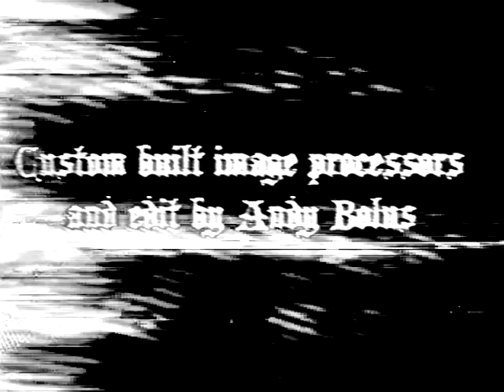FREE AS DEAD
A FILM BY ROMAIN PERROT & ANDY BOLUS
Our story concerns a man bound to death and young girl, following a path of ritualistic transfiguration to ulimately become completely free as dead.
A frightening tale of evil excess, demented sorcery and lurid ritual.
An orginial experimental short horror film from the twisted minds of Romain Perrot and Andy Bolus, presenting a voyage into the darkest and most psychedelic nether regions of the subconscious.
(Decimation Sociale / School of meat cutting)